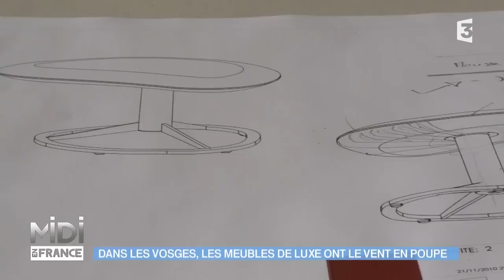MADE IN FRANCE : Dans les Vosges, les meubles de luxe ont le vent en poupe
A Liffol-le-Grand, une manufacture s’est spécialisée dans le mobilier en bois haut de gamme. Depuis peu de temps ils tentent de conquérir le marché du mobilier de bateau de luxe. Depuis plusieurs mois Thierry et Benjamin travaillent à la fabrication de meubles pour un yacht. Un marché nouveau pour eux mais stimulant.

Laval
BP 4 - 20 rue de la Corvée Manette
88350 LIFFOL LE GRAND
France
SERVICE COMMERCIAL
France
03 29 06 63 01 - Sandrine
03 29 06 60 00 - Emilie
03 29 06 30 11 - Gaëlle
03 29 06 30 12 - Catherine